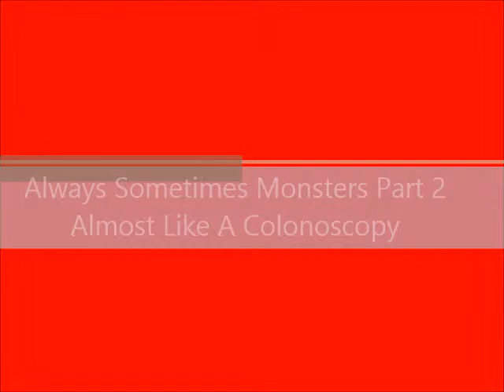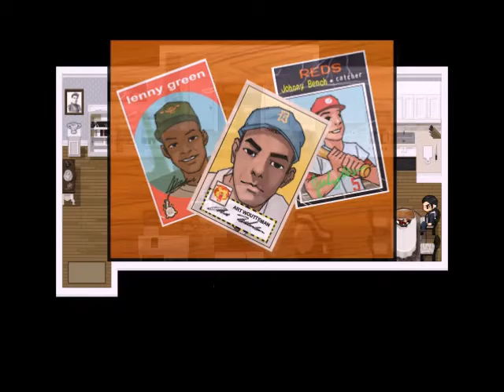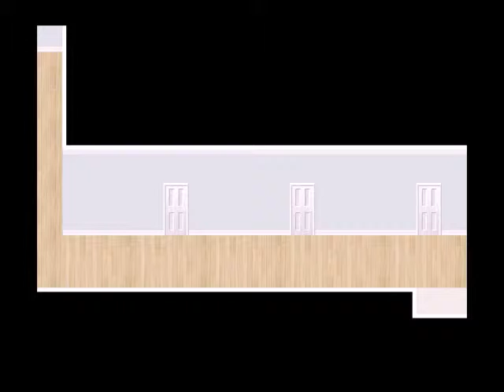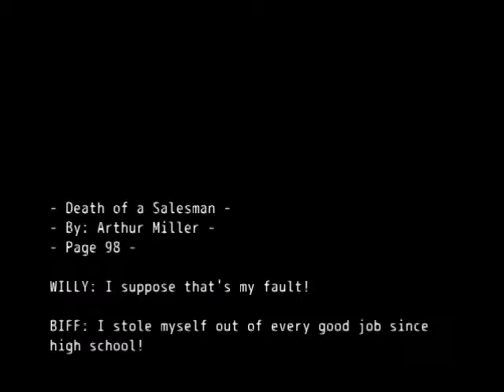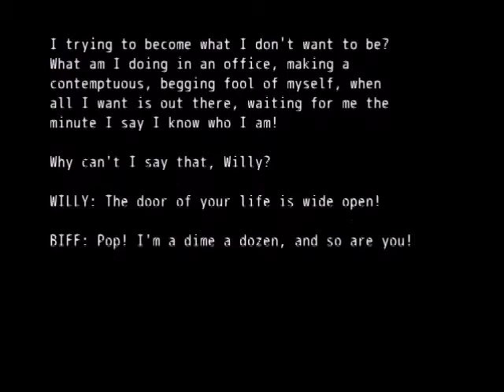Always Sometimes Monsters Part 2 Almost Like a Colonoscopy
Hi everybody!!! Welcome back to another incredibly long part of an amazing game called Always Sometimes Monsters. I might say this again someday about another game but this game seriously has to be my favorite game I've played for my channel. I frickin' love it.

 In this part we go throughout our life, almost have a three way, and start a new job. Oh yeah, and we also somehow relate soda and colonoscopy's. ENJOY!!!

I hope you all really enjoyed because that's what it's all about :)

If you wanna come on by and say hello to me on Twitter come find me Don't be a stranger :)